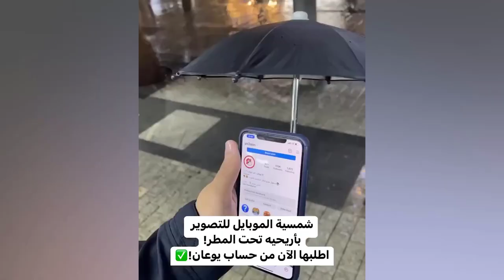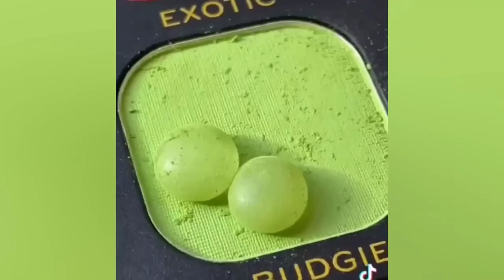Satisfying Enjoy & Relaxing Compilation. Amazing People & Tools. Best Funny Videos compilation. P181